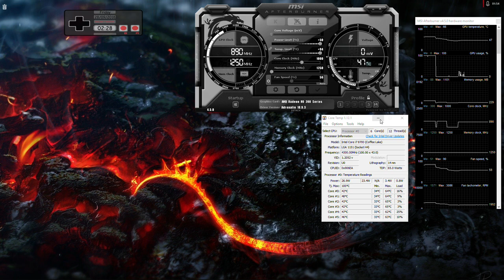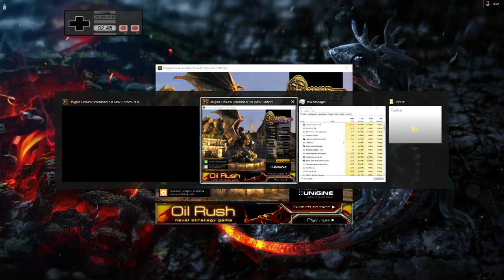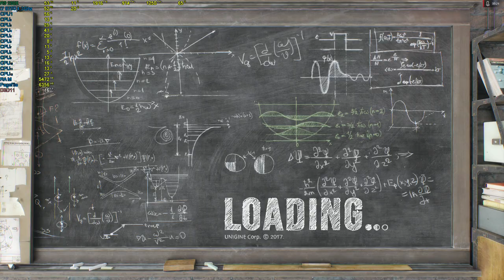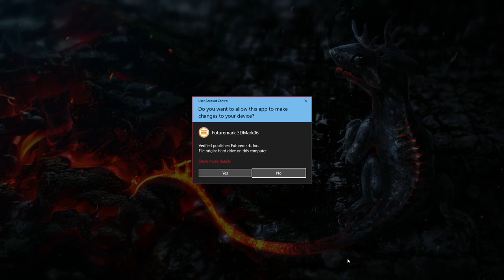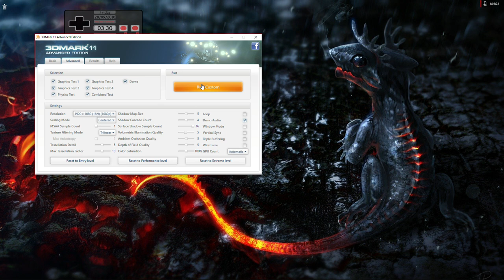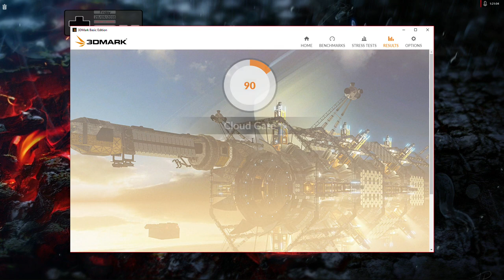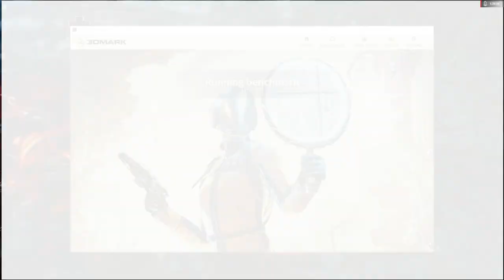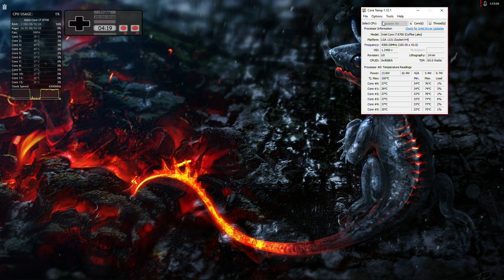i7 8700 (non k) R9 290X All the Benchmarks!!! SUPER LONG! (UNEDITED)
Just came back to revisit this in 2020 and kinda thinking about making an update vid with my 1080TI..

I love benchmarks and I got some new stuff so here is all the benchmarks in one run.

Recorded with Radeon Relive and yes I know my mic is horrible, Logitech G930 HS that I have had for years.. I rebuilt my system with Parts I already had and got CPU RAM MOBO recently. They say don't get the Hyper 212 because it can't handle the 8700, they were wrong.

System
CPU             - i7 8700 (Non k) OC 4.3Ghz
RAM            - G.Skill Ripjaws V Series 16GB DDR4 3000Mhz XMP
GPU             - XFX R9 290X @ Core 1000Mhz MEM 1250Mhz
MOBO          - MSI Gaming Plus
CPU Cooler - Hyper 212 EVO - Artic Silver 5 Thermal Paste
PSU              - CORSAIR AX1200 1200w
TOWER        - Cooler Master HAF-X
SSD              - Silicon Power 128GB
HDD             - Random Drives

AMD Ladybug Demo
AMD Mecha Demo
Nvidia Stone Giant

Unigine       - Santuary
                     - Tropics
              - Heaven
       - Vally
        - Superposition

3DMark Vantage
3DMark 06
3DMark 11
3DMark Latest - Ice Storm Extreme
                            - Cloud Gate
       - Sky Diver
       - Fire Strike (Non Extreme)
       - Time Spy